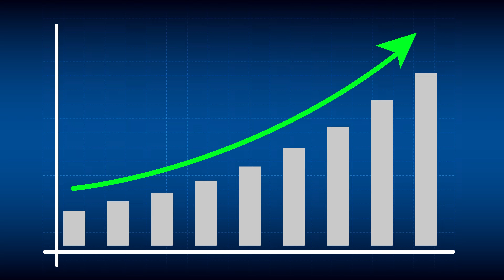These movies lost 1 Billion Dollars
Some movies just don't click, whether it be due to marketing, the quality of the film, or reasons that no one could pinpoint. The films that fail to recover their investment are called box-office failures and there are many but very few like ones in this list.
Today on the plugin, we will list down films that are considered the biggest disasters in the film industry, so much that it forced an Academy Award-winning actor to retire and a production house to file for bankruptcy!
0:00 Intro
0:31 John Carter
1:29 Lone Ranger
2:13 13th Warrior
3:05 Mortal Engines
3:43 Cutthroat Island